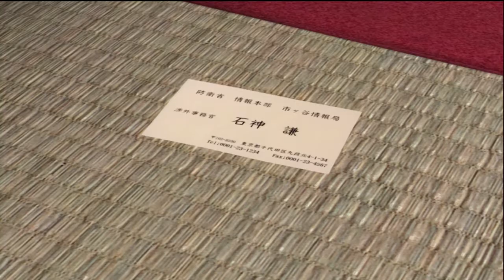Ninja Gaiden 3 : Razor's Edge - Hour Gameplay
Fucking Hard, but fun.